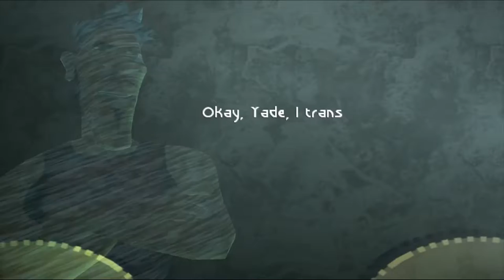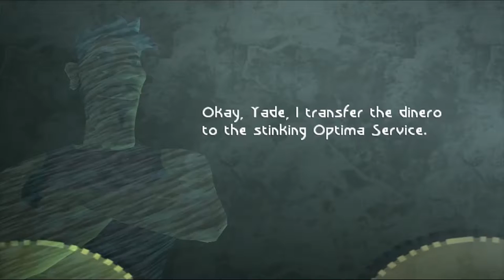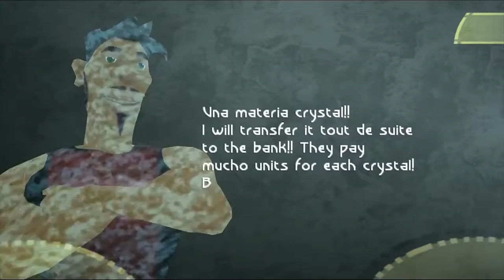Beyond Good and Evil--PS2 Goodness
BEYOND GOOD AND EVIL 2 HAS BEEN ANNOUNCED!
don't bugger this up Ubisoft